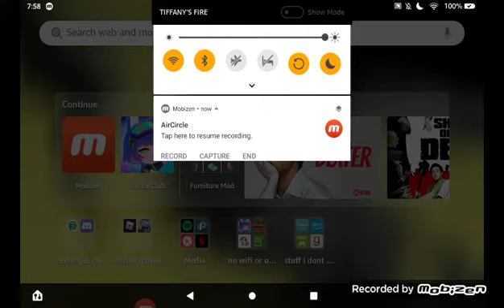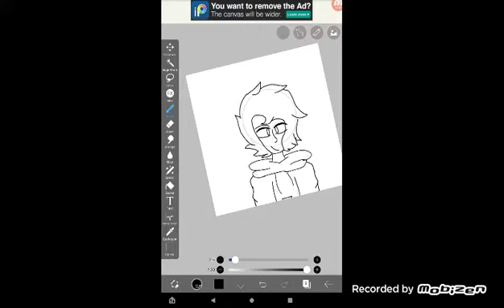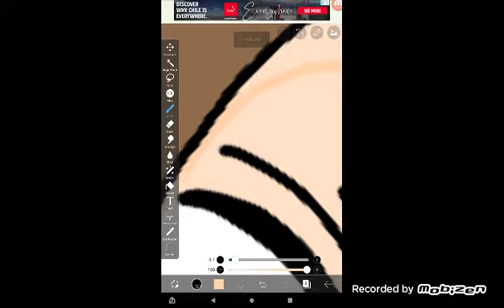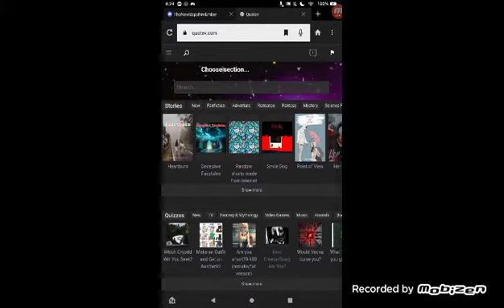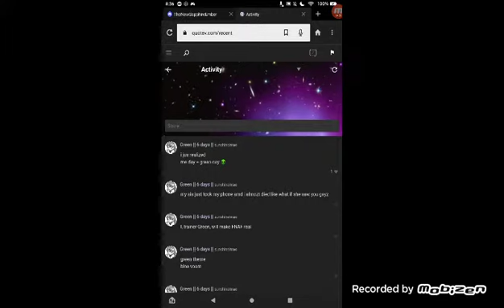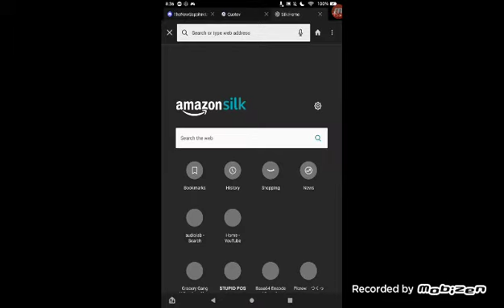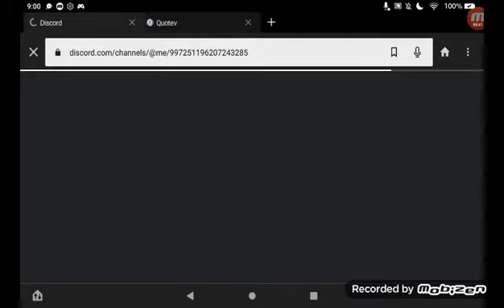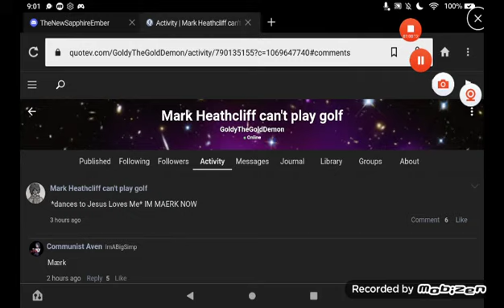What am I doing anymore